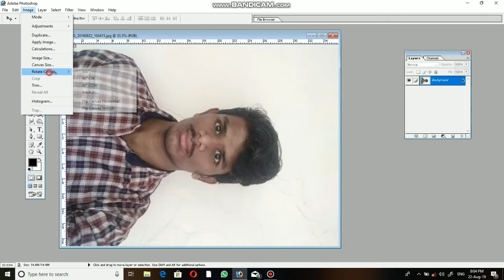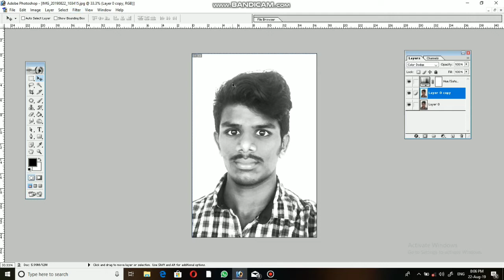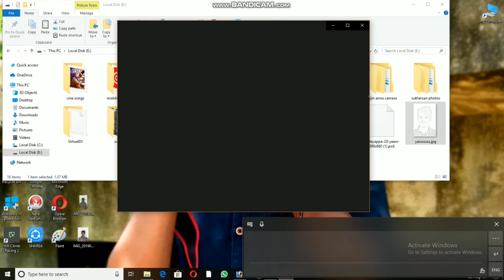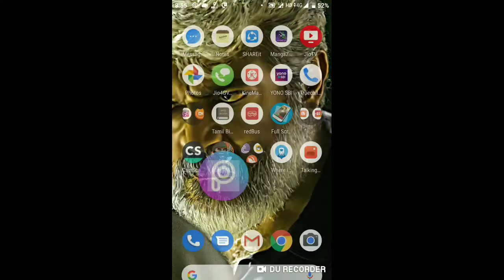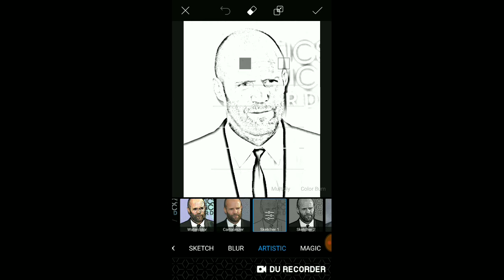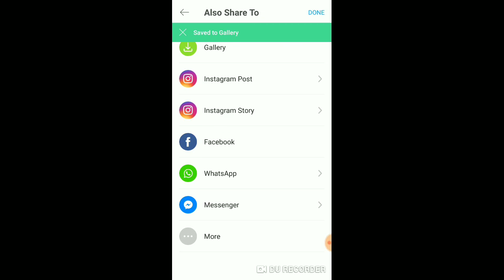PENCIL EFFECT IN PHOTOSHOP AND PICKS ART | YASHONMANUVEL | YM